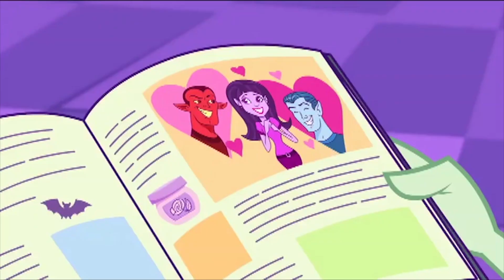Monster High Brasil™ 💜❄️festa supresa❄️💜Capítulo 2 ❄️💜desenhos para crianças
Monster High é diferente de qualquer escola lá fora. Onde mais você pode assistir a aulas como Mad Science, Home Ick e Dragonomics? Mas as aulas não são o que tornam o Monster High especial; são os estudantes fangásticos! Alunos Monster High vêm de todas as esferas da vida. De fantasmas e lobisomens a vampiros e monstros marinhos (e mais!), Todos são bem-vindos em Monster High. Monster High é um lugar onde os estudantes abraçam e celebram o que os torna diferentes. Nossos alunos também aceitam seus amigos e todas as suas qualidades únicas, porque é disso que se trata a verdadeira amizade.